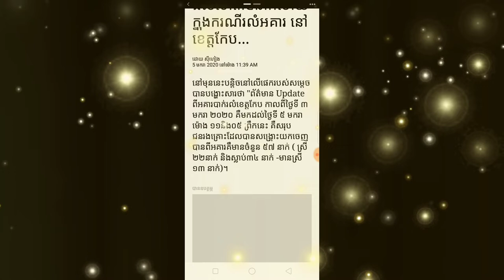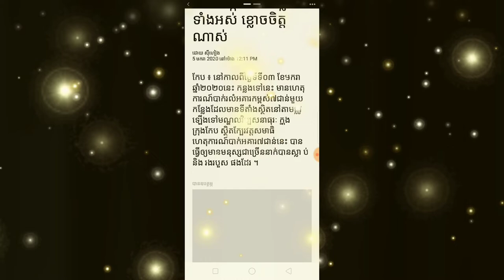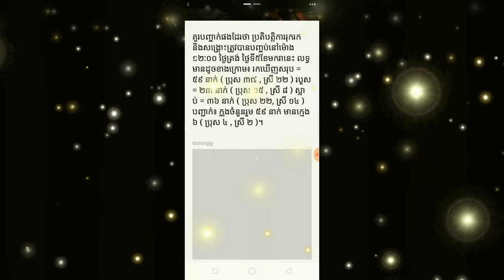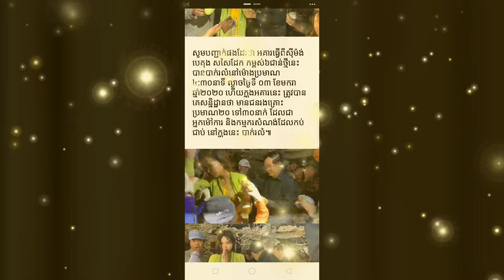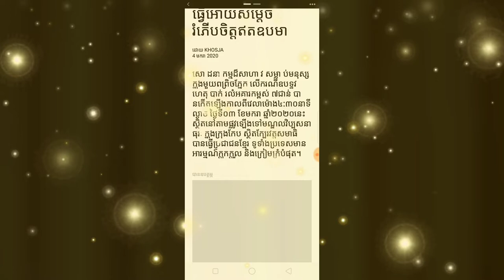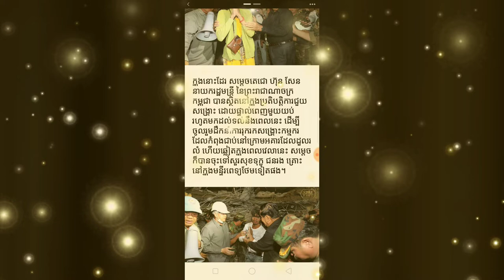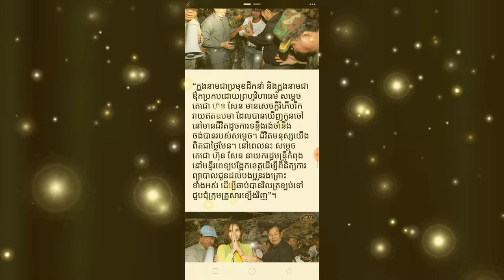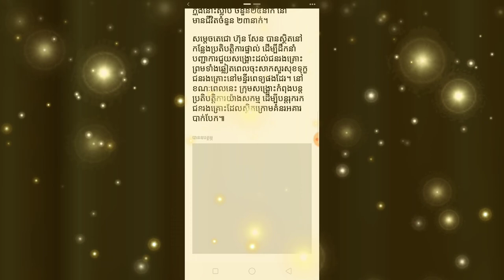ព័ត៏មានបន្ថែម...នៅម៉ោង ១១និង០៥ ព្រឹកនេះ ចំនួន..រលំអាគា7 ជាន់ Yan Sun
ព័ត៏មានបន្ថែម...នៅម៉ោង ១១និង០៥ ព្រឹកនេះ ចំនួនអ្នកស្លា ប់បានកើនឡើងដល់ទៅ៣៤នាក់ហើយ ក្នុងករណីរលំអគារ នៅខេត្តកែប...

ម្នាក់មួយផងដើម្បីទទួលបានវីដេអូនិងព័ត៌មានថ្មីៗសូមអរគុណ

*** សូមទំនាក់ទំនងតាមរយៈ

បង្កើតឡើងក្នុងគោលបំណងដើម្បីរកលុយតាម youtube
និងផ្ដល់ពត៌មានថ្មីៗទាន់ហេតុការណ៍
ព័ត៌មានកម្សាន្ដប្រចាំថ្ងៃ ព័ត៌មានប្លែកៗ
ព័ត៌មានសង្គម ជូនដល់បងប្អូនទស្សនានិងស្តាប់កំសាន្ត

ព័ត៌មានថ្មីៗ
ព័ត៌មានទាន់ហេតុការណ៍ប្រចាំថ្ងៃ
ព័ត៌មានប្លែកៗនិងកំសាន្ត